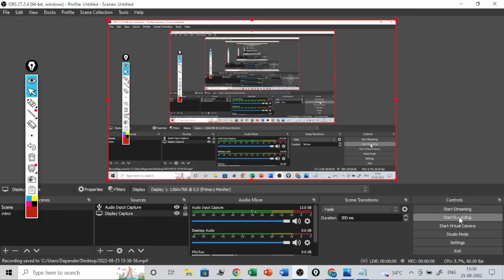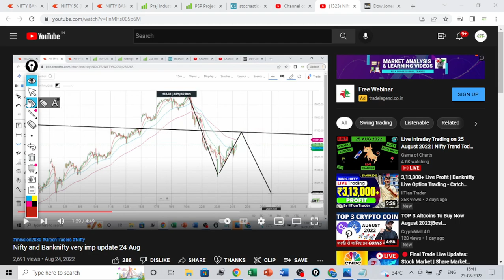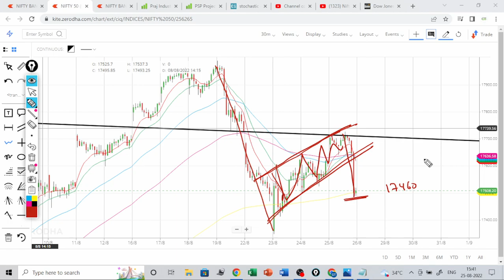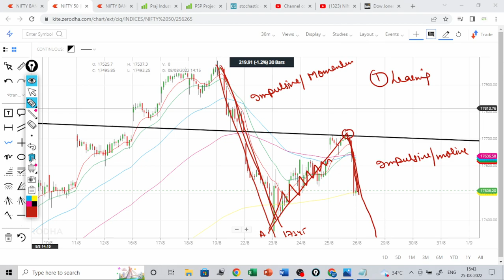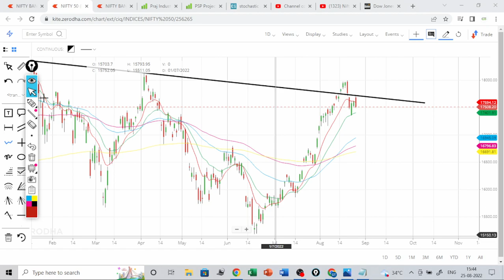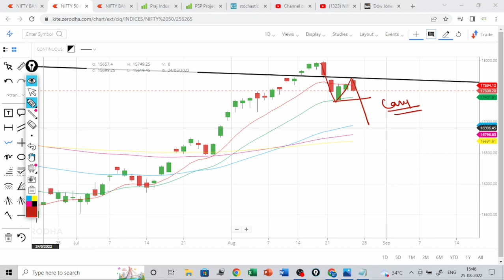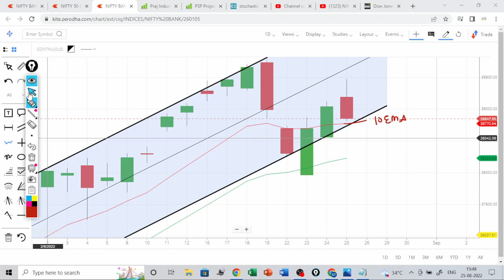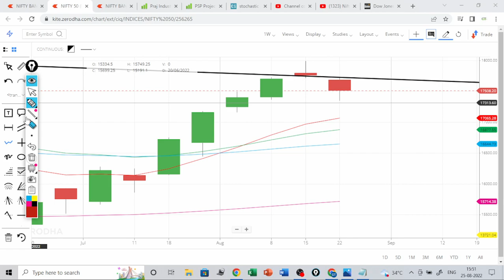Nifty and Banknifty view for tomorrow 26 Aug Friday / nifty and BANKNIFTY prediction